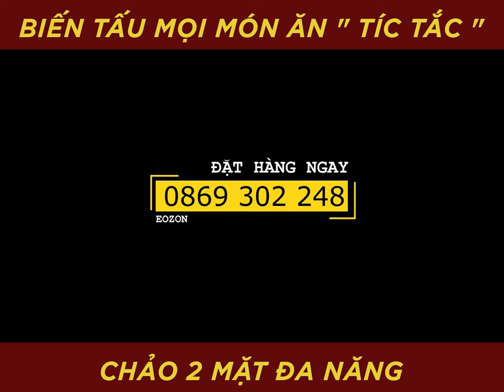CHẢO 2 MẶT ĐA NĂNG